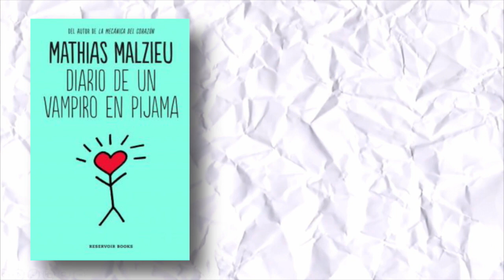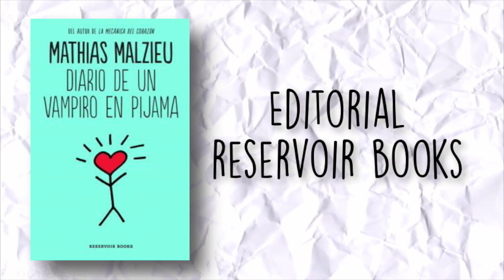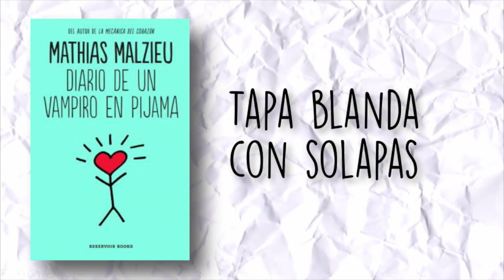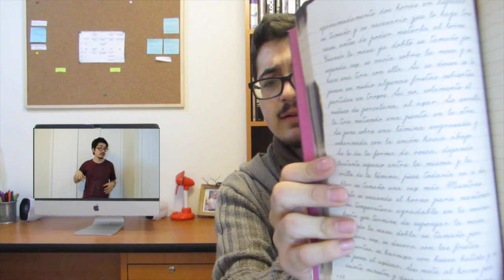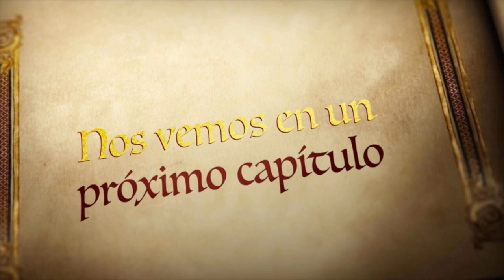Novedades Penguin Random House Mayo| Inversionista de historias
Hola, bienvenidos a un nuevo vídeo en el canal, en esta oportunidad les traigo las novedades del mes de Mayo en la editorial Penguin Random House.

¿Dónde encontrarme?

Saludos por su casa \o/